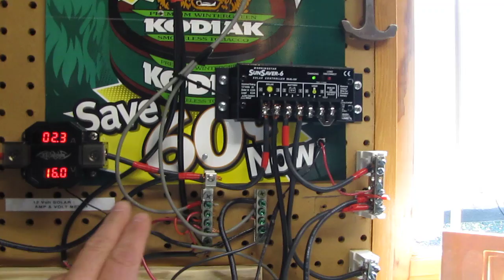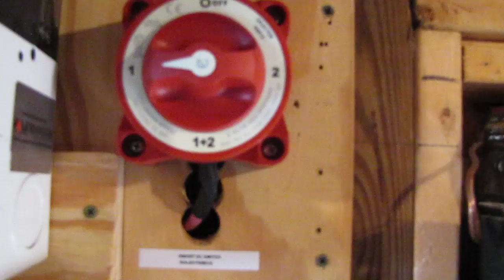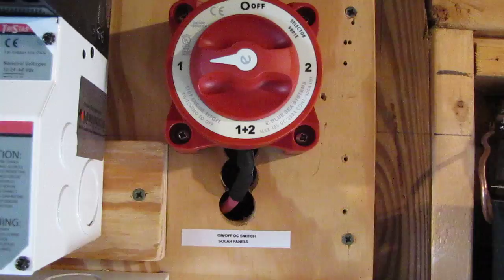OFFGRID SOLAR POWER THE EASY WAY VIARLOCITY HOW TO ! DC Battery Switch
This Is A Video Of OFFGRID  SOLAR  POWER THE EASY WAY VIARLOCITY  HOW TO ! The VIARLOCITY  Way  ! My Components  Are 2 - 10 watt Solar Panels  And  2 - 20 watt  Solar Panels  Is = to 60 watts @ 12 Volt  Solar Panels  And  a Morningstar Sunsaver 6  But If Iwas Going To Grow My System I would Use Morningstar TS-60  Also I am Using One UBG  27 Series AGM  90 Amp Hour Battery Deep Cycle  & A  Xantrex Prowatt SW600  I can Run Fans Small Refigerators computers Great Little system  I would Recommend A Fuse In Between The Battery And The Inverter Thanks For watching  DC Battery Switch Battery & Grid Tie Plug N Play